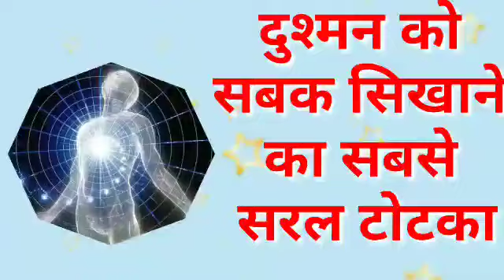Dushman ko Apne Vash mein kaise Kare | Dushman Ko Barbad Karne ke Totke | Kala Jadu+91-9988704411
Dushman ko Apne Vash mein kaise Kare | Dushman Ko Barbad Karne ke Totke | Love Guru Mk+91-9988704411
dosto agar aap paresan to aap es video tak pahuche hai to aap es video me jaan sakte hai dushman ko apne vash me kaise kare es video me aapko dushman ka vashikaran karne ka 100% solution milega aap es video ko ant tak dekhe or janiye ye Dushman vashikaran ke totke jiske saath aap apne dushman ko kabu me kar sakte hai apni har baat manva sakte hai to aap video ant tak dekhe or vashikaran kare ghar baithe bina kisi rukwat ke.

iMPORTANT TERMS
Dushman ko Apne Vash mein kaise Kare,Dushman Ko Barbad Karne ke Totke,Kala Jadu,shatru ko marne ka totka, dushman se bachne ke upay, dushman se chutkara pane ke upay, dushman ko kaise barbad kare, shatru ko pagal karne ka totka, shatru vinashak mantra, शत्रु को खतम या उसका नाश करने के उपाय, शत्रु को हराने के टोटके, दुश्मन पर विजय पाने के लिए, shatru ko kaise vash me kare.

1.निम्बू पर नाम लिखकर वशीकरण | Nimbu se Vashikaran Ke Totke | How To Do Vashikaran By Lemon in Hindi